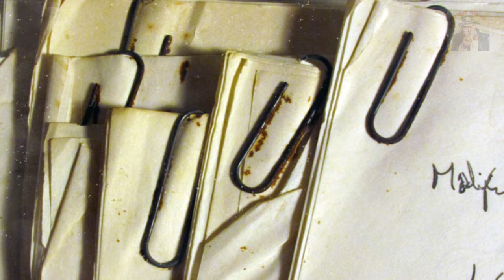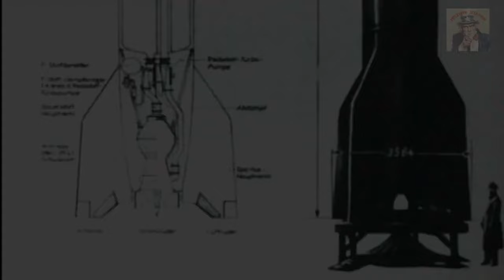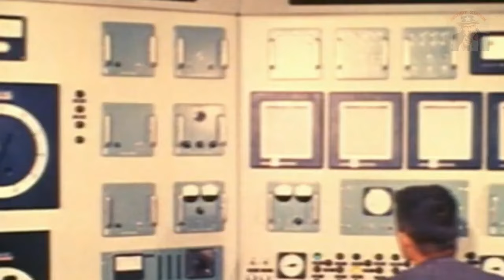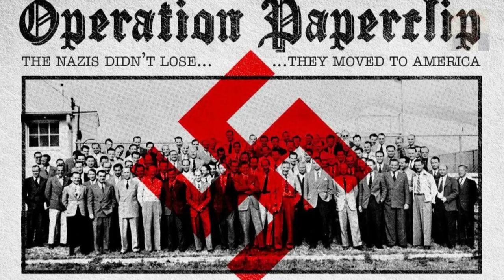How NAZI Scientists Help NASA get to the Moon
Nazi Scientists, Werner von Braun, V Rockets, Operation Paperclip

The aftermath of World War II witnessed a complex and morally controversial operation that significantly shaped the trajectory of American scientific and military endeavors during the Cold War era. A clandestine initiative led by the United States, involved the recruitment of German scientists, many of whom had been involved in Nazi research programs, to come work for the United States.

Welcome back to History Station where today we will cover the relocation of Nazi Scientists in Post World War 2 Europe to various locations around the United States. These scientists would provide direct assistance in helping NASA get to the moon.

Note: History Station creates educational videos to encourage viewers to explore these hidden gems of history. The purpose of these videos are to describe the events from our own perspective and, for a better explanation, we incorporate a majority of video excerpts to aid in the explanation.